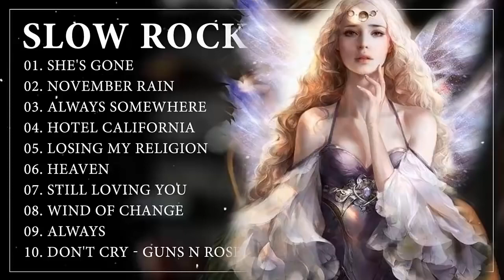Slow Rock Love Songs of The 80s and 90s Playlist - Best Rock Love Songs Of All Time